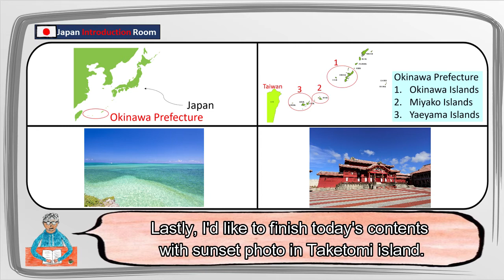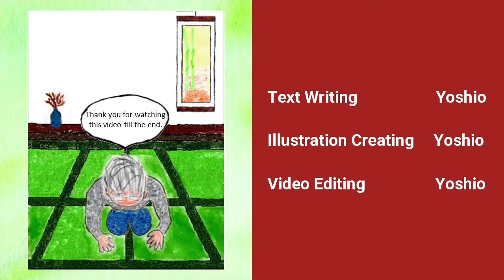Okinawa | Popular Tourist Spot in Japan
This time I introduce Okinawa in 1 minute.